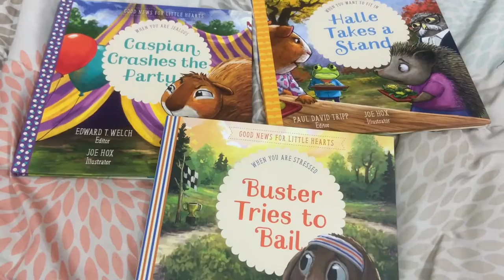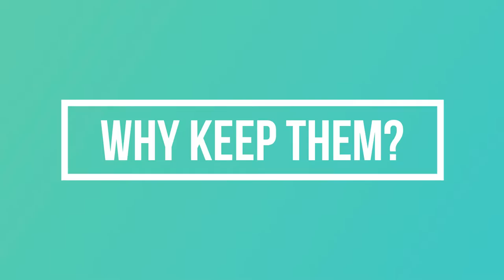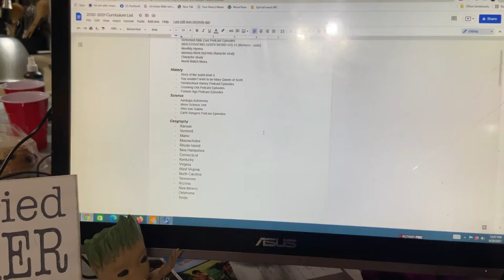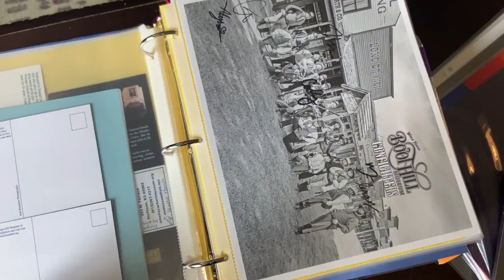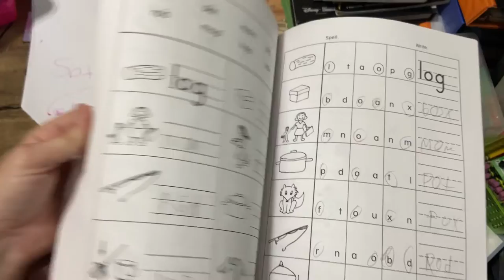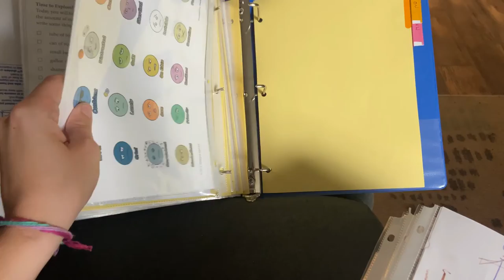Homeschool Record Keeping || How To Make A Homeschool Portfolio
Today we are going to take a look at how to keep homeschool records. We are going to cover why you should keep records, how to put together a homeschool portfolio, and how you can make the process easier.

Favorite Page Protectors